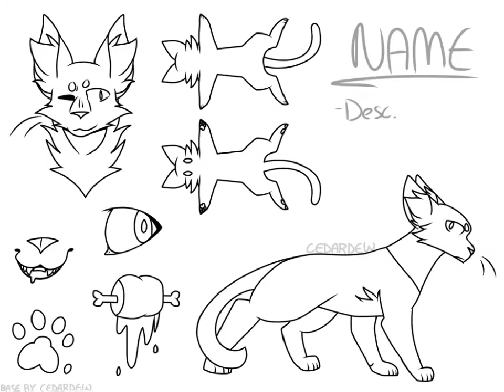Crowfeather speed colour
Don’t mind the watermark in the middle. I’m half asleep and idea what I was doing. First time using procreate on my brand new iPad